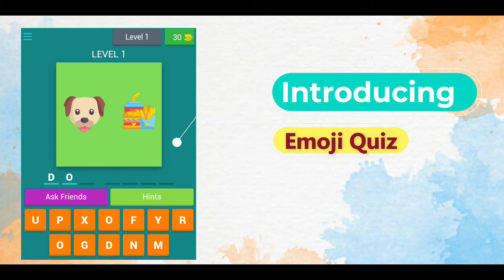Emoji Quiz App Google Play Launch Trailer...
Emoji Quiz App is a Puzzle Base Game for Android Devices